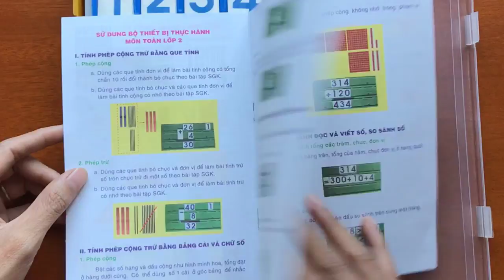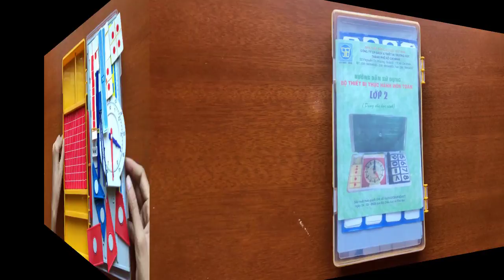Review giới thiệu bộ thiết bị thực hành môn toán lớp 2 | bo thiet bi thuc hanh | PA channel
Review giới thiệu bộ thiết bị thực hành môn toán lớp 2 | Gioi thieu bo thiet bi thuc hanh mon toan lop 2 | PA channel